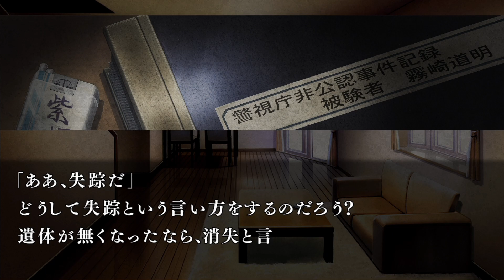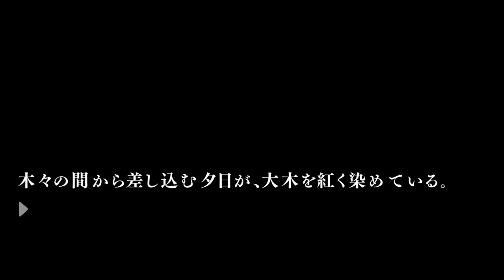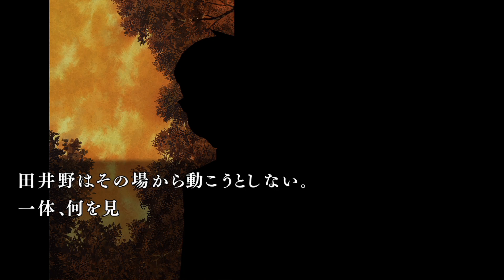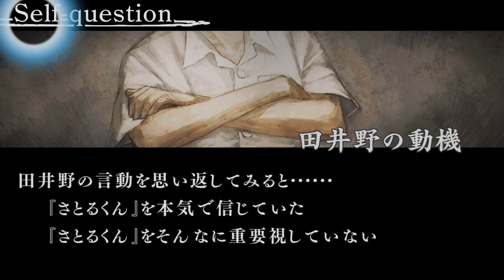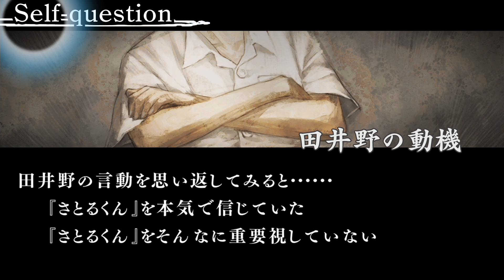ギャグ漫画で出てきそう「霧崎編 さとるくん」【流行り神1・2・3パック】【女性実況】#48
公認YouTuberとして実況動画を投稿しています！
ネタバレ・アドバイスはなしで楽しんでいただけたらと思います。